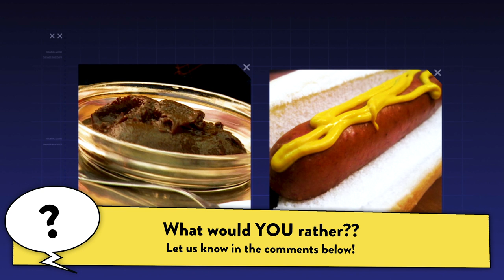Boot Throwing Competition?? (Finland)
Who will get the boot in this crazy boot throwing competition in Finland?!

World’s Wackiest Competitions is a kids factual series featuring two highly-competitive, slightly zany hosts, who set off on a global discovery tour of wacky competitions.

Their mission? To find the world’s ultimate wacky sport! In this hilarious, action-packed series, Amberley and Gilly compete against the world’s best - and each other - while uncovering amazing people, culture and history wherever they go. Follow them along as they snorkel in a bog in Wales, rock out on air guitars in Finland, eat with lightening speed in Japan and much much more!